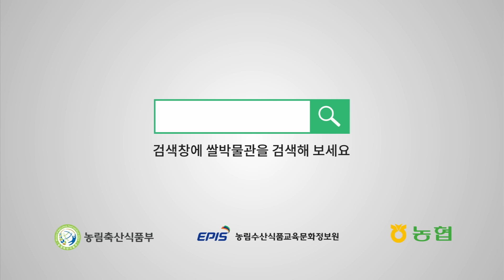[농림축산식품부] "밥이 짱이야!" 쌀박물관 쌀 소비촉진 로고송 모션애니메이션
[농림축산식품부]  쌀 박물관의 쌀 소비촉진 로고송 모션애니메이션 입니다.

"밥이 짱이야!"

 귀엽고 깜찍한 米소녀와 쌀알들이 노래하며 춤을 추는 모션애니메이션~

 우리 몸을 건강하고 튼튼하게 해주는 밥이 보약이지요~